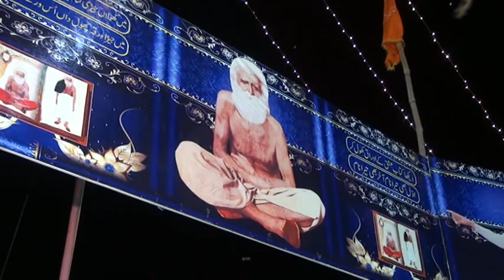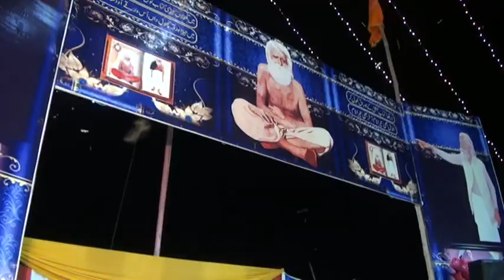baba mast chak 389 gb 2022 qawal raza ali 03 | koi nahi koi nahi koi nahi moula ali teri shan da